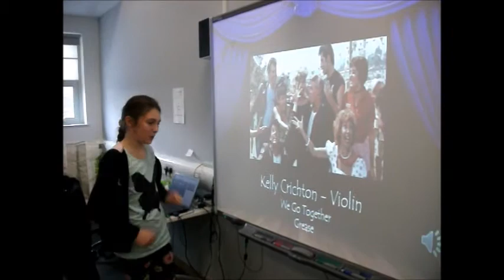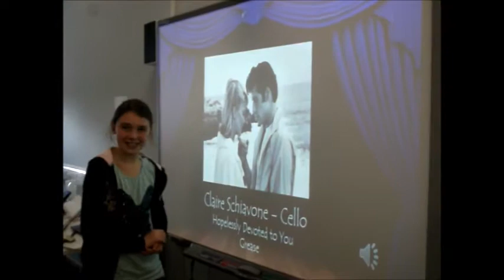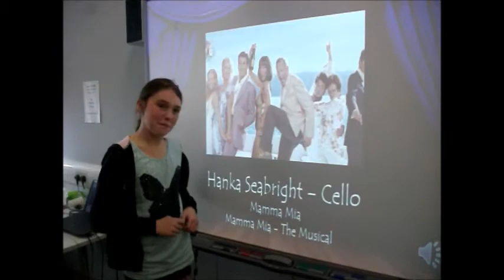CONCERT SNEAK PEAK VLOG!! (October 2017)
We decided to VLOG today's group rehearsal as we prepare for the final run up to our October Showcase Concert!!

This year we are performing pieces from musicals.